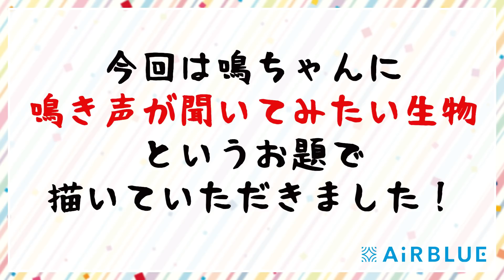【鳴き声？】日名倉莉子 、鳴きます！【声喜利！】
新人声優って、萌え台詞言わされたり苦いお茶飲まされがちですよね。
今回は、ひねりの効いた声で鳴いてみました！
みんなイカの鳴き声、知ってる？

AiRBLUE所属。　応援よろしくおねがいします。

◆TVアニメ 2022年1月放送決定！

AiRBLUE are...
六石陽菜 (cv.内山悠里菜)
鷹取舞花 (cv.稗田寧々)
鹿野志穂 (cv.守屋亨香)
月居ほのか (cv.緒方佑奈)

天童悠希 (cv.鷹村彩花)
赤川千紗 (cv.宮原颯希)
恵庭あいり (cv.飯塚麻結)
九条柚葉 (cv.村上まなつ)

夜峰美晴 (cv.安齋由香里)
神室絢 (cv.松田彩希)
宮路まほろ (cv.山口愛)
日名倉莉子 (cv.鶴野有紗)

丸山利恵 (cv.立花日菜)
宇津木聡里 (cv.小峯愛未)
明神凛音 (cv.佐藤舞)
遠見鳴 (cv.土屋李央)